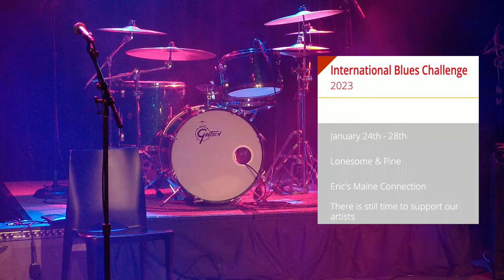January 2023 Blues Bash "Washington Blues Society"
Lonesome & Pine and Eric’s Maine Connection are the evening performers at Aurora Borealis in Shoreline for the January 2023 WBS Blues Bash. This is the first show of 2023. The show starts at 7 pm: get there early to reserve your seat. Looking forward to seeing you!